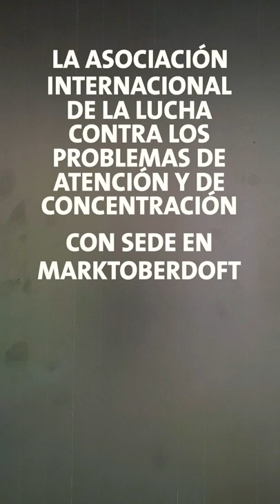😎Mejora tu atención y concentración mental con esta espiral 😵😵